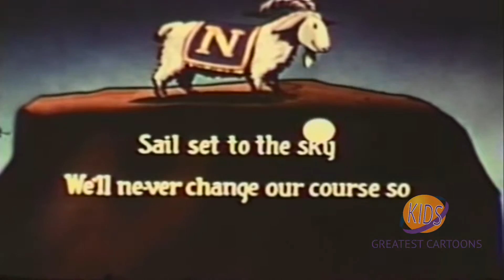Paramount | Screen Song | Goal Rush | Seymour Kneitel | I. Sparber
Cartoon that ends with various college fight songs.